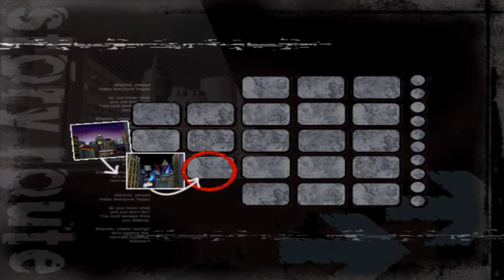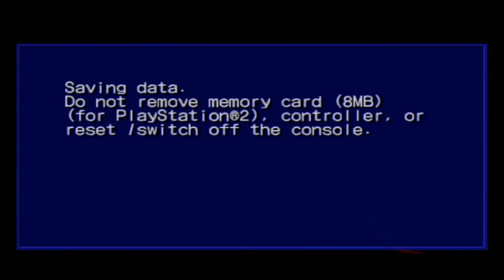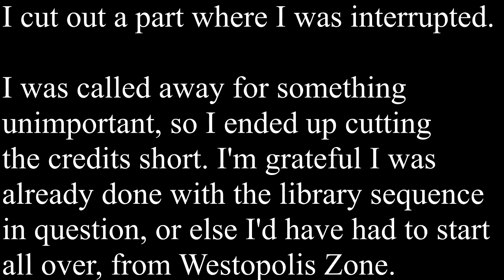Gentle Oathsworn's Shadow The Hedgehog Playthrough - Ending 39/326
288: Steel Nation's Decree

Air Fleet Zone is a good level. The Hero mission is sometimes iffy on enemy spawn with the first two Black Arms soldiers, but a Restart should sort things out if they don't spawn.

Otherwise the mission's fairly simple. At least this time, it's sensible to use Chaos Control to bypass some platforming sections of Air Fleet Zone. Other missions with "defeat X Black Arms Soldiers" don't have good sections to skip with Chaos Control in the first place.